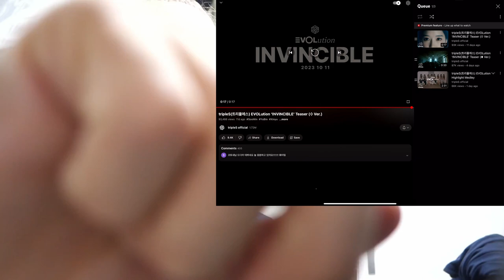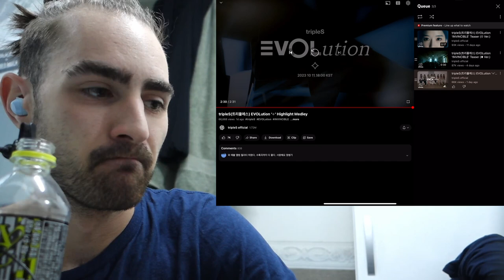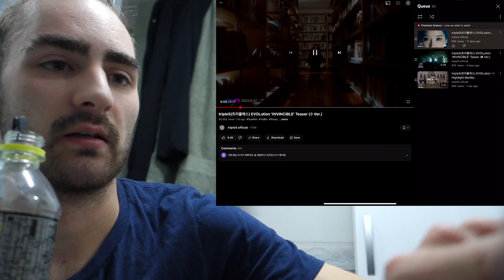Reacting to tripleS - EVOLution Teasers and Highlight Medley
SOCIALS

Original Videos